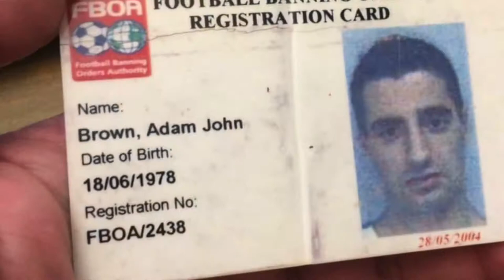Cardiff City are to SACK Neil Harris ?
Rumours tonight that Cardiff City are set to SACK manager Neil Hairrs according to this